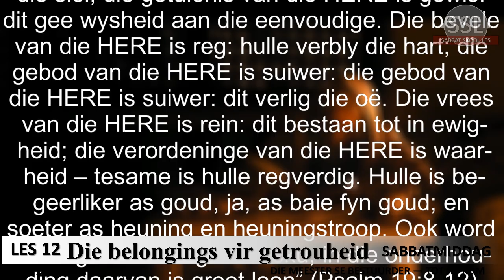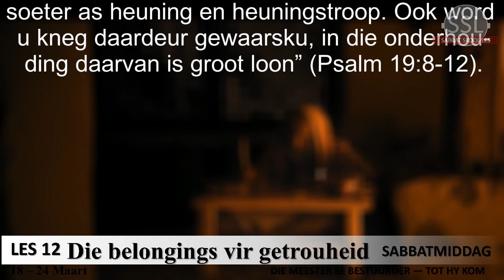Sabbatmiddag 18 Maart